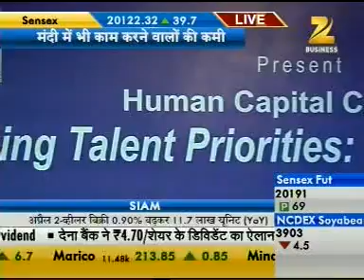NHRDN Human Capital Conclave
10 May 2013, Sheraton Hotel, Saket, New Delhi